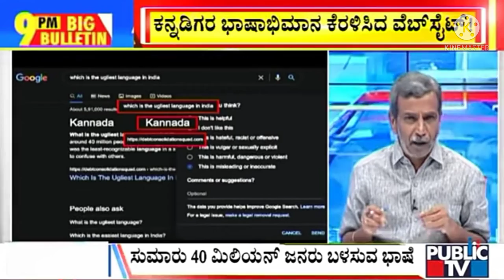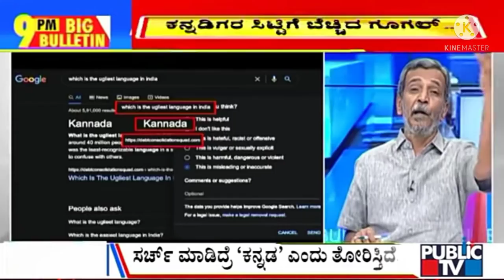Ranganna on fire|kannada troll|queen language of India|Google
for fun.